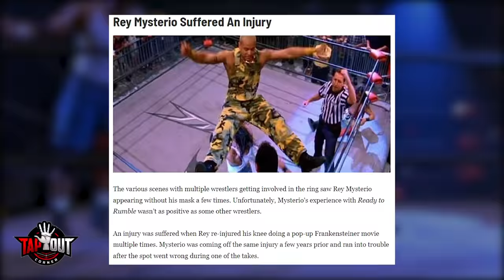WWE Wrestlers Who Got Injured While Filming Movies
Wrestlers aren't even safe outside of the ring! These WWE wrestlers go injured while filming movies.